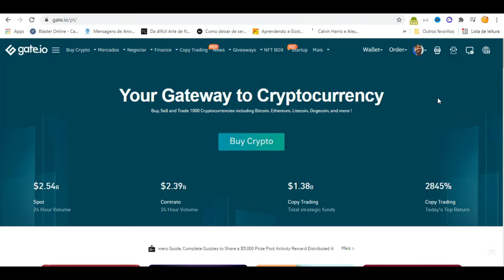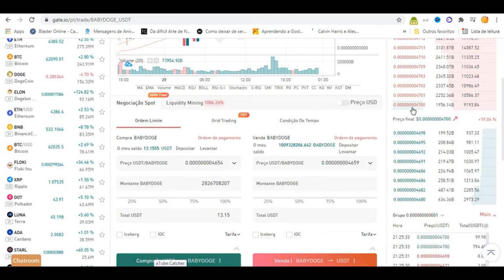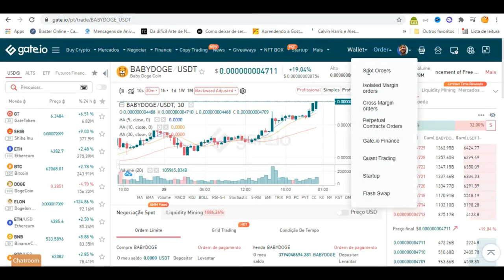COMO COMPRAR Baby Doge Coin NA GATE.IO - ANTES QUE SEJA LISTADA NA BINANCE - TUTORIAL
😺Baby doge é a próxima Shiba Projeto excelente, rapidez da transação, queima manual e automática de tokens Acredito muito nessa moeda

● CORRETORA QUE UTILIZO PARA COMPRAR USDT E ENVIAR PARA GATE.IO ?  Binance

Saiba mais
Ouça músicas sem anúncios com o YouTube Premium
Música Calvin Harris
Artista  josh pan
Álbum Calvin Harris